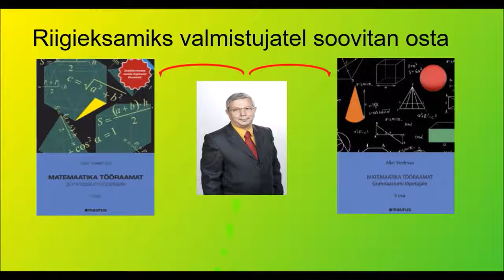2016 lai 1 3